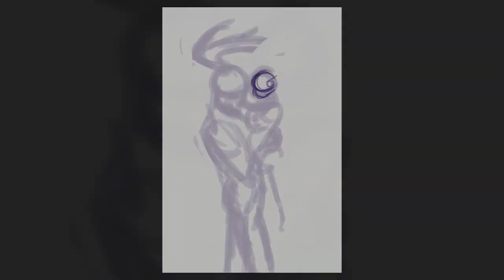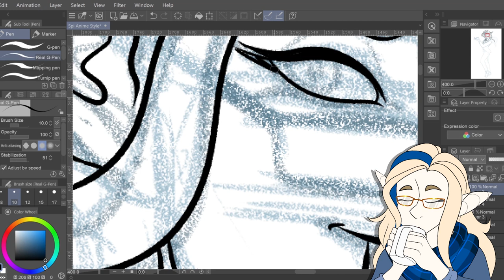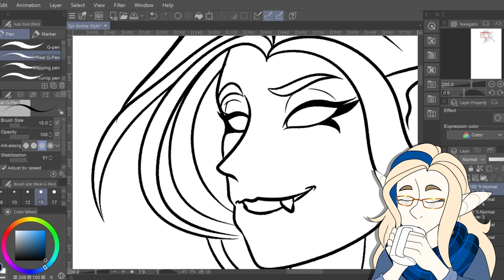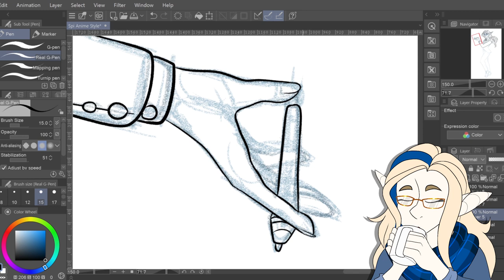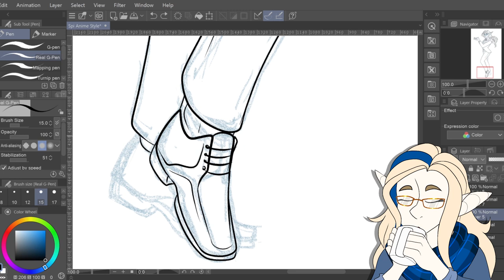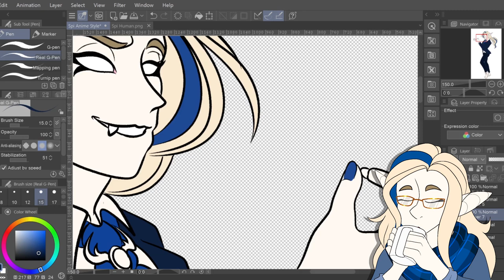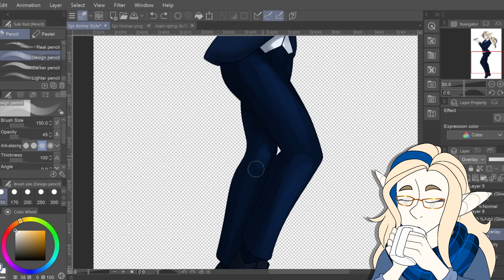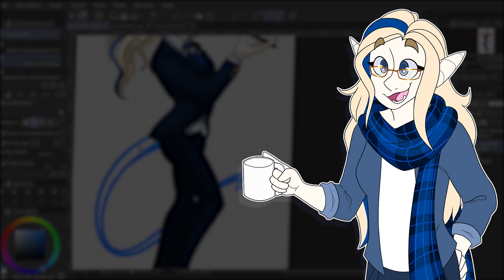How to Succeed as an Artist in 2021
Whether you're a newbie or a pro looking to rejuvinate your art career, here's a video on how to find success in art!